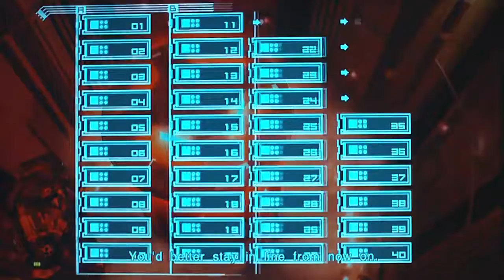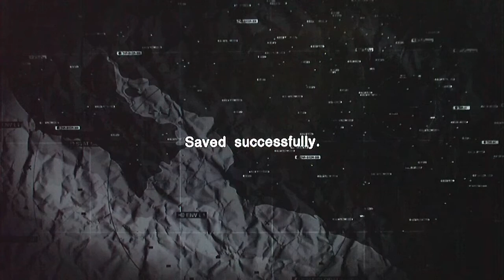Metal Gear Solid: Peace Walker Part 24-I Don't Know What's Real Anymore!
A direct sequel to Snake Eater, we follow Naked Snake/Big Boss ten years after he killed the Boss, his former mentor. Kazuhira Miller introduces Snake to Paz Ortega Andrade and Ramón Gálvez Mena, who want Snake to stop an invading army group in Costa Rica.